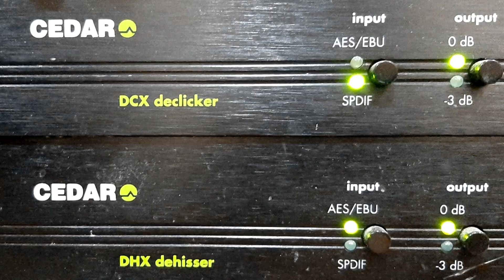JOSÉ LEMOS - DESILUSÃO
DESILUSÃO - FADO CANÇÃO de JOSÉ LEMOS - DOMINGOS SANTOS com JOSÉ LEMOS e CARLOS CAMPOS (GUITARRA) E J. REIS (VIOLA). Disco VICTOR Nº 33.976-b, Matriz 79897-2. Tamanho 25cm. Gravado em 30/04/35. Lançado em setembro de 1935.